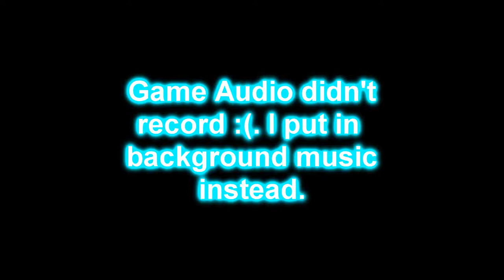Luigi's Mansion- # 12 " Pesky Boos"